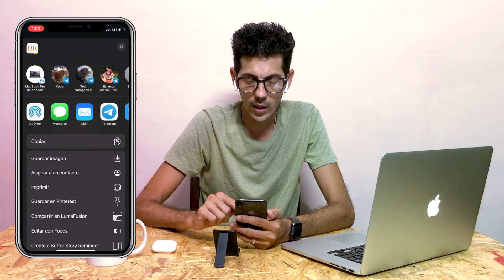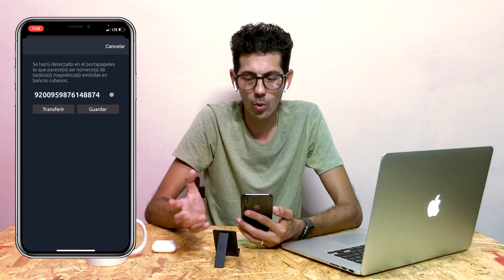🏦 BANCA REMOTA 2.2: NUEVA ACTUALIZACIÓN DE ESTA POPULAR APP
El desarrollador Henry Cruz nos trae una nueva actualización de Banca Remota en su versión 2.2.
👀 Escanea documentos para usar sus datos en tus transacciones
📍 Corrige errores de sincronización con iCloud
✅ Escanea QR desde el carrete de tu iPhone

remota 2.2actualización banca remotabanca remota iosbanca remota Cubanovedades banca remotaios Cubapagos electrónicos en iOS